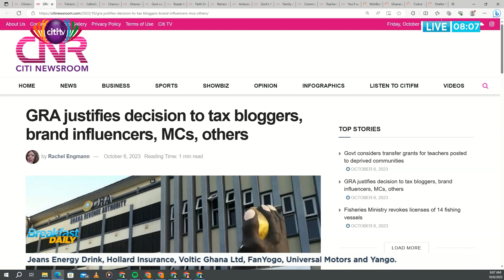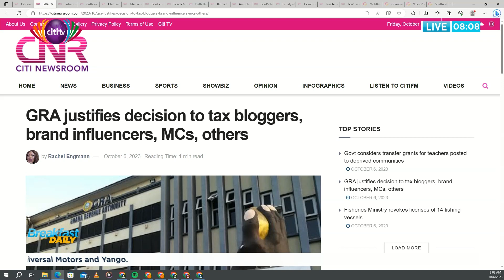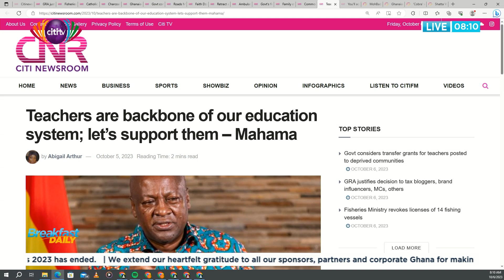Newspaper review | Friday, 6th October 2023